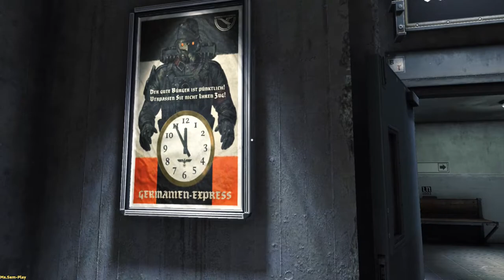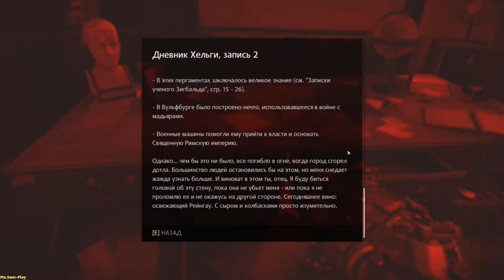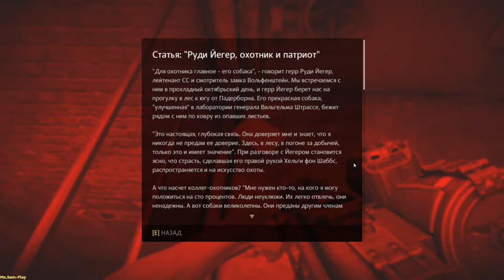Wolfenstein: The Old Blood ➤ Wolfenstein castle №1